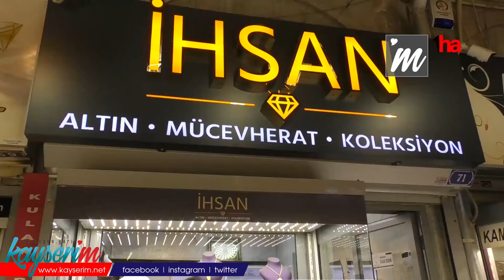Sarraf İhsan Gülderdi: “Joe Biden’ın Çin üzerinden yaptığı açıklamalar ONS üzerinde etkili oldu”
KAYSERİ(1HA) - Altın yeni haftaya yükselişle başladı. Döviz kurunun sabit seyrettiğini ifade eden Sarraf İhsan Gülderdi, Joe Biden’ın Çin üzerinde yaptığı açıklamaların ONS üzerinde etkili olduğunu dile getirdi.

Altın fiyatlarında geçtiğimiz hafta görünen yükseliş devam ediyor. Dünya gündeminde yer alan olayların piyasayı etkilediğini vurgulayan Sarraf İhsan Gülderdi, güncel altın ve döviz fiyatlarını değerlendirdi.

‘ONS’UN YUKARI YÖNLÜ HAREKETI, ALTININ DA YUKARI YÖNLÜ HAREKET ETMESINE NEDEN OLDU’

Rusya-Ukrayna savaşından sonra şimdi de Joe Biden’ın Çin üzerinde yaptığı açıklamaların ONS üzerinde etkili olduğunu belirten Gülderdi, “Çeyrek altın bin 570 lira, 22 ayar altının fiyatı 920 lira, has altının fiyatı ise 960 liradan işlem görmekte. EURO 17 liradan, dolar ise 15,95 liradan işlem görmekte. ONS fiyatı ise bin 855 liraya kadar yükseldi. Döviz bölgesinde son 6 gündür sabit seyrini devam ettiriyor fakat ONS bölgesinde dünya üzerinde gerilimin artmasıyla birlikte Rusya- Ukrayna’dan sonra Joe Biden’ın Çin üzerinden yaptığı açıklamalar ONS üzerinde etkili oldu. Bununla birlikte bin 800 liradan bin 860 liraya kadar çıkan bir ONS gördük. Döviz bölgesinde yukarı yönlü hareketlerin sınırlı kaldığını gördük. ONS ’un yukarı yönlü hareket etmesi, altının has fiyatının da yukarı yönlü hareket etmesine neden oldu. Özellikle son bir aydır altının seyri yukarı yönlü hareket etmekte, 900 liradan 958 liraya kadar yükseldi. ONS baskısı devam ettiği sürece altının bin liranın üzerini görmesi içten bile değil, tabi bunları yatırım tavsiyesi olmadan söylüyorum. Özellikle ABD FET bankasının faizi 50 baz puan kadar arttıracağının sinyallerini vermesiyle birlikte aslında ONS üzerindeki baskı daha da artmakta. Yukarı yönlü hareket edeceği haberler daha fazla, bunun için altının da yukarı yönlü hareket edebileceğini yatırım tavsiyesi olmadan söylemek istiyorum” diye konuştu.

Güncel altın ve döviz fiyatları ise şu şekilde:
Çeyrek altın: bin 570 lira,
Gram altın: 946 lira
Cumhuriyet altını: 6 bin 183 lira
Euro: 16,86 lira,
Dolar: 15,79 lira.